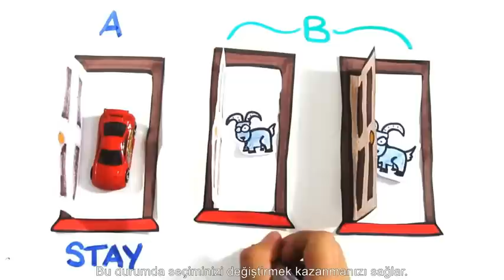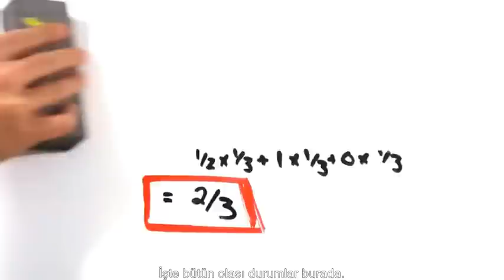Monty Hall Problemi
AsapSCIENCE kanalı tarafından hazırlanan bu keyifli videoda, belkide çoğumuzun farklı versiyonlarını duyduğu popüler bir olasılık sorusunun çözümü hakkında bilgi edinme fırsatı bulacağız.

Soru kısaca şu şekilde : Elinizde üç tane kapı var ve birinin arkasında büyük bir ödül var. Seçiminizi yaptınız ve sonrasında seçmediğiniz kapılardan bir tanesi açıldı ve size yeni bir teklif sunuldu: Önceden seçtiğiniz kapı ile son durumda kapalı kalan kapıyı değiştirir misiniz ?

Matematiksel olarak ilk seçiminiz ile devam etmek mi daha mantıklı yoksa kapınızı değiştirmek mi ?

ODTÜ Matematik Topluluğu

YouTube kanalı  METU Math Club